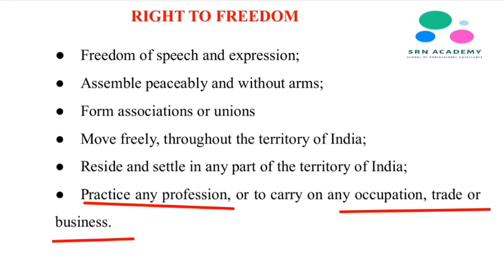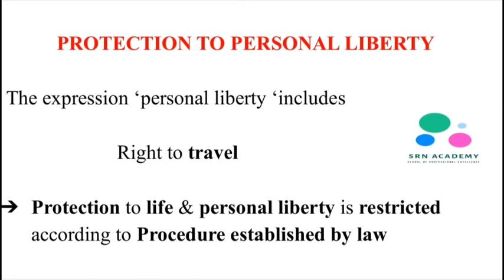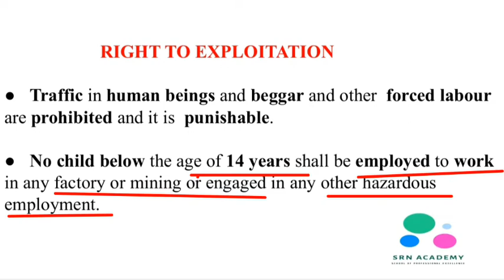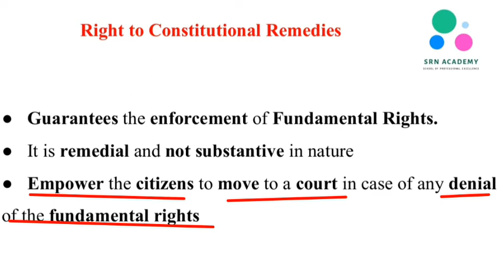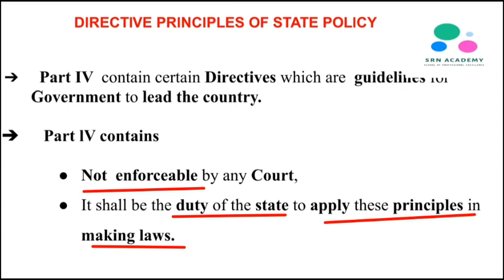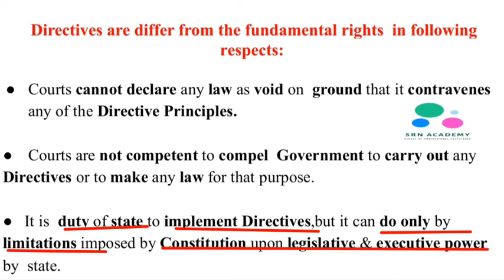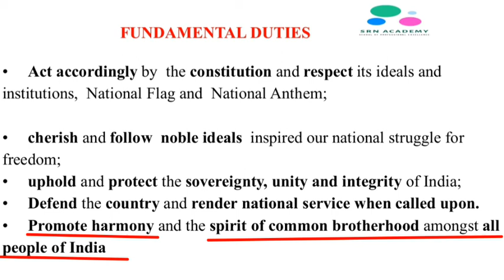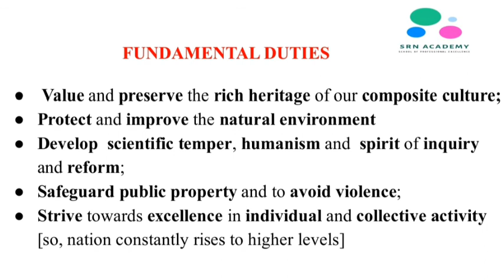INDIAN CONSTITUTION (PART II)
CA CS CMA FOUNDATION EXECUTIVE

SRN ACADEMY ,Opp. GRG HOSTEL, HOPES, AVINASHI ROAD, COIMBATORE